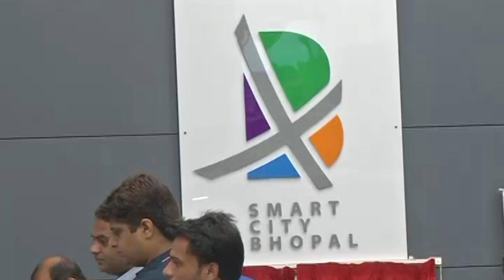Watch: Now you will be under third eye in Bhopal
Bhopal Smart City Project's Control and Command Centre has started working from today. Under this,  cameras are installed everywhere in Bhopal. Watch this video for more information.